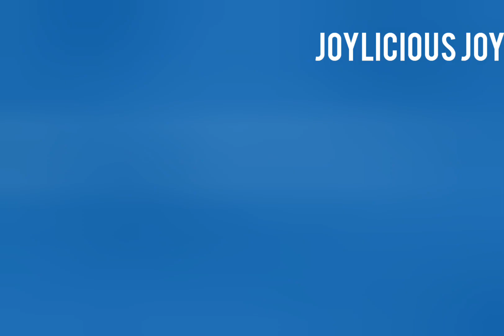Delicious spicy spinach sauce and cooked riped plantain (Irresistible sauce)vegetables